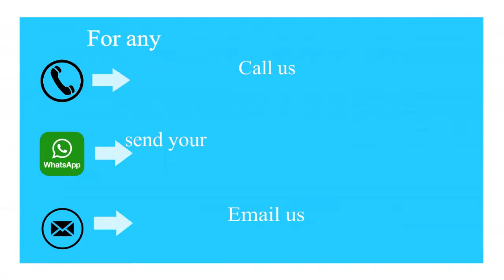લેપ્રોસ્કોપીક હર્નિયા સર્જરી દર્દી નો અનુભવ Laparoscopic Hernia Surgery patient recovery, Ahmedabad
We are happy that our patients claim that Dr. Chirag Thakkar is the best hernia specialist doctor. This is so because he not only does the best laparoscopic hernia surgery, but he also addresses the other issues of patients to get them to the best possible functional outcome. Thus not only the patients get fast and smooth recovery from surgery but lead a normal life after surgery. Our aim to help patients go back and do all the physical activity they were doing before surgery, as soon as possible after surgery.  At ADROIT center for Digestive and Obesity surgery, we not only focus on just repairing the hernia but the overall wellbeing of our patients.